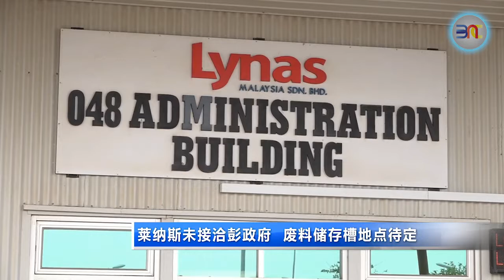20190819 莱纳斯未接洽彭政府 废料储存槽地点待定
莱纳斯课题闹得沸沸扬扬，随着政府宣布有条件延长营运执照半年后，储存水沥滤净化固体废料的处理问题，成了最大忧虑。彭亨州务大臣拿督斯里旺罗斯迪证实，莱纳斯公司至今都还没有派人跟州政府讨论兴建永久废料储存槽的地点，不过，一旦收到申请，州政府将优先考虑人民的健康和安全。